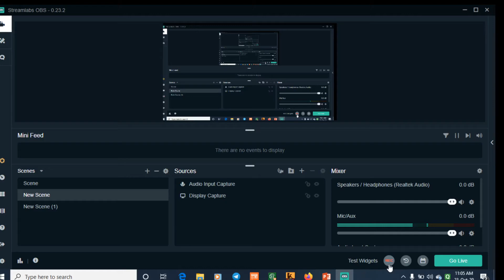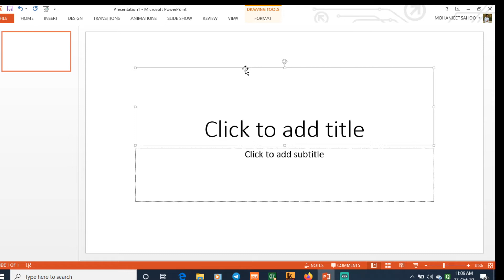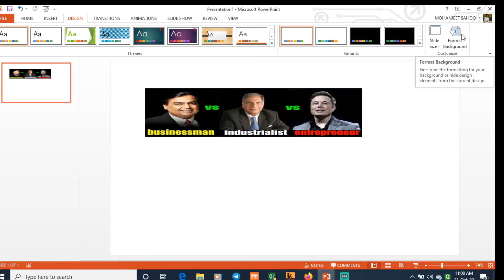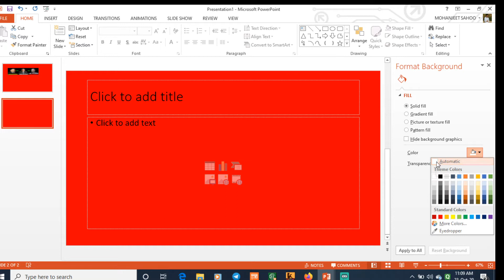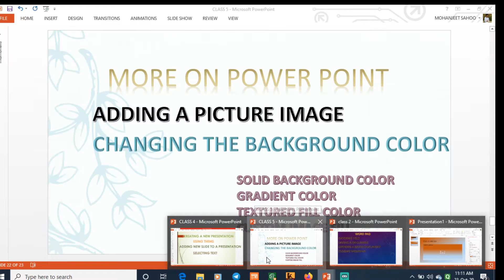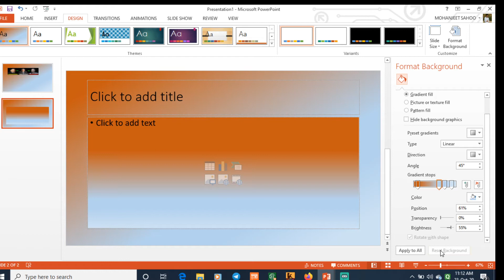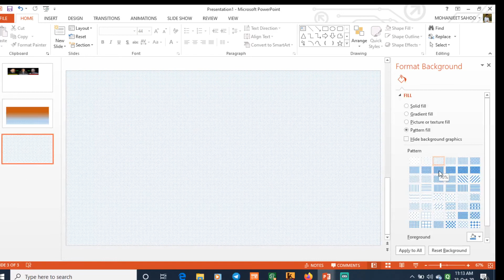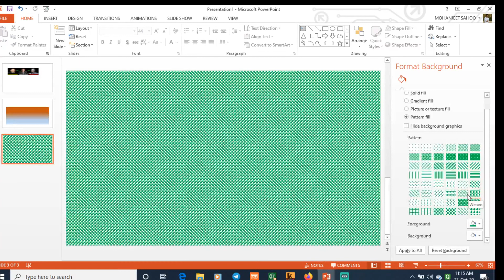MORE ON POWERPOINT 2